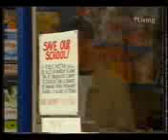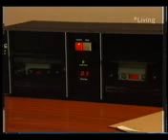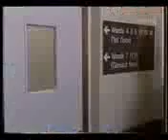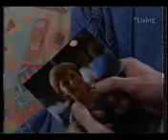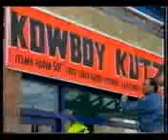brookside 1105 to 1109